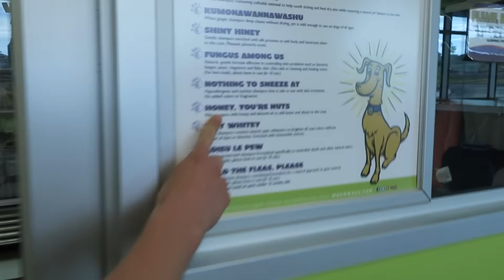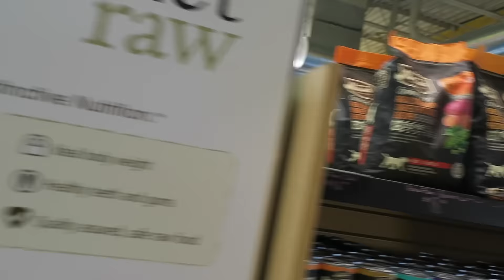Puppy Birthday Surprise!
Daisy turned 1 today! It was fun celebrating with her!
Next Vlog ► (Coming Tomorrow!!)

Castle exploring at it's finest! Leave a like for more exploring! :D

• Snapchats •
- ItsJustinStuart
- guysitsmeandy

Justin Stuart
Monument, CO
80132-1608